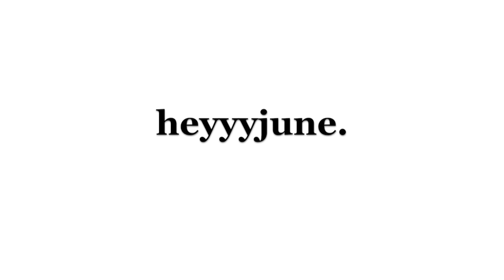Get Ready With Me | Spring Shopping ft LV Neverfull GM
HAVE YOU LIKED MY FB PAGE? Check it out to stay updated!

Items used (in order of appearance)
- Cancer Council Sensitive Sunscreen
- Revlon Photoready Foundation Golden Beige
- Beauty Blender
- NYX Dark Circle Concealer in Medium
- Maybelline Fit me Concealer Sand beige
- Ben Nye Banana Powder
- ELF Cream liner in Coffee
- Solid Rose eye primer
- KIKO Cosmetics Bronzer
- Coastal Scents Revealed Palette
- Urban Decay Jumbo Liner in Sin
- Essence Liquid Ink eyeliner
- Benefit They're real mascara
- NYX Cream Blush in Glow
- Physician's formula shimmer Strips in Malibu Strip
- MAC Lipstick in Morange

Outfit:
- Sweatshirt: Cotton On
- Blazer: Dotti
- Shorts: Thrifted DIY
- Shoes: Misshop
- Bag: Louis Vuitton Neverfull GM
- Necklace: Baublebar

StrawberryNet (Discounted High End Makeup Products)
Modiva Curling irons (Favourite Clipless Curling Iron)
Cherry Culture (US Drugstore Products)
Clearly Contacts (Where I buy my glasses)